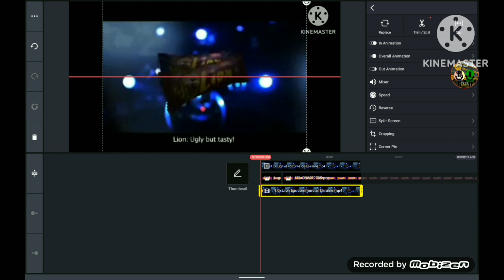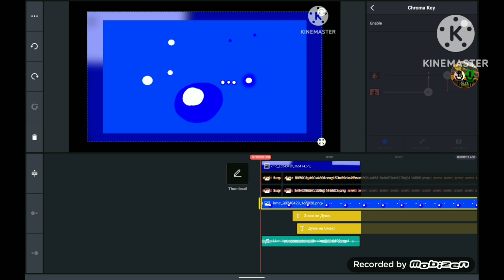Lion Logo Remake Speedrun